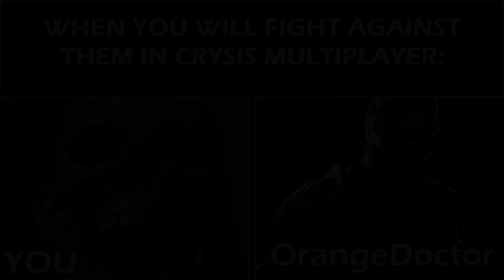Mr Incredible becoming uncanny - (Metting Crysis Players) - Crysis Multiplayer 2022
When you met that players in Crysis, then you will be like Mr Incredible.